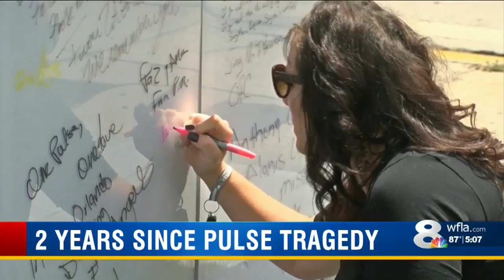2 Years Since Pulse Tragedy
2 Years Since Pulse Tragedy